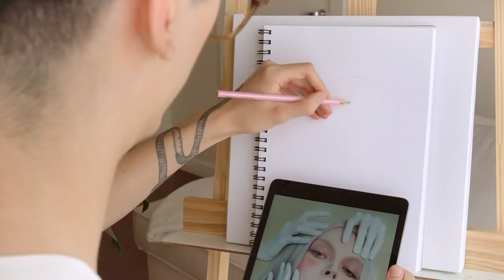primeiro art vlog, pintando com guache e mudei de estética?? | http.edro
🎥 MEUS EQUIPAMENTOS
Câmera de vlog
Câmera principal
Meu iPad
Capa de proteção do iPad

✨CHEGOU AGORA? ✨
Oie :)
Eu sou o Pedro, mais conhecido como http.edro na internet.